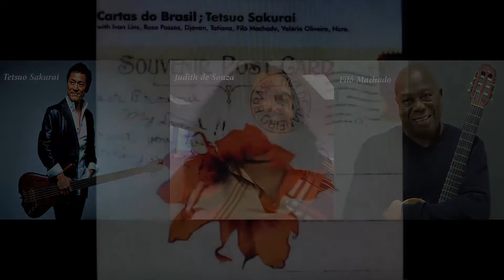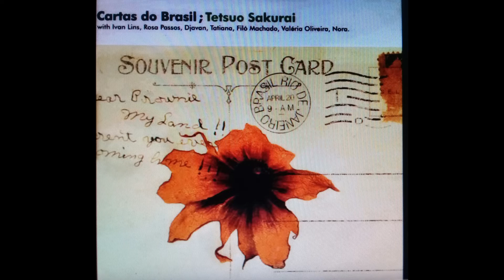COM A PAZ NO CORAÇÃO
Filó Machado Interpreta :
Composição de:
Tetsuo Sakurai/Judith de Souza.